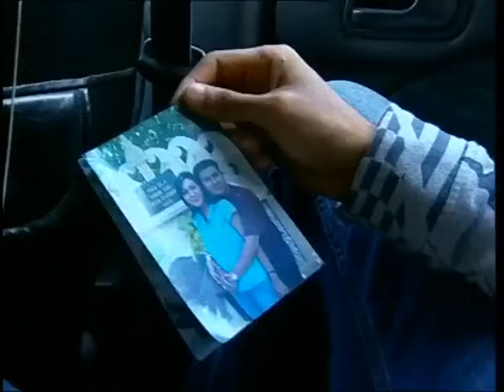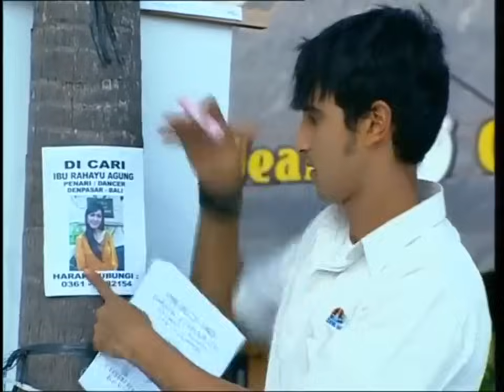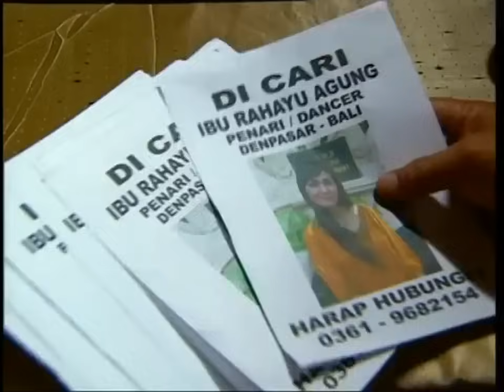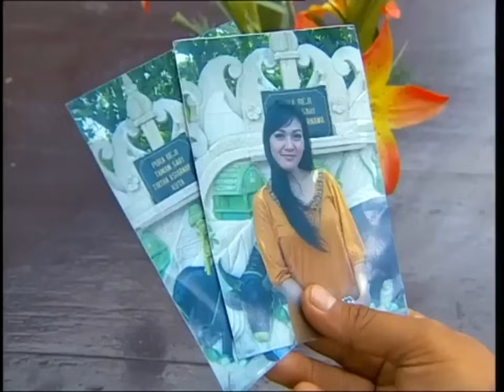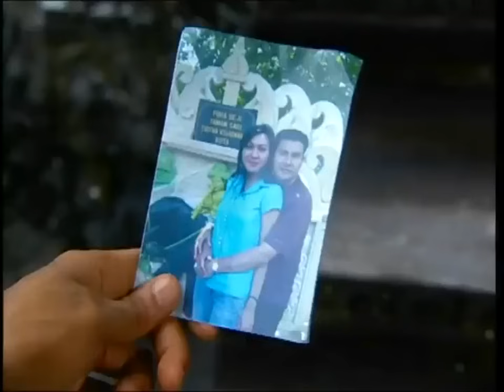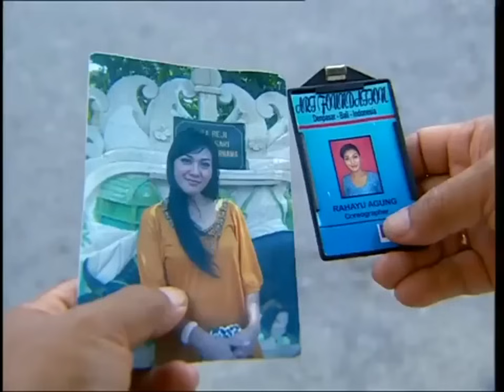Cinta FTV Terbaru 2017 ~ Aku Cinta Tapi Malu Ali Syakieb FTV Terbaru 2017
FTV Terbaru 2017 Aku Cinta Tapi Malu Ali Syakieb.

FTV Ali Syakieb TUHAN BERILAH AKU PACAR dan Nadine Ernest.

FTV Film lawas tapi asyik untuk ditonton sodara, alur ceritanya halus begitu menyentuh hati. ftv terbaru 2017.

FTV Terbaru 2017 Benar Benar Jatuh Cinta Reza Rahardian & Aulia Sarah.

FTV Terbaru 2017 Cinta Tapi Bilang Benci Dimas Seto.